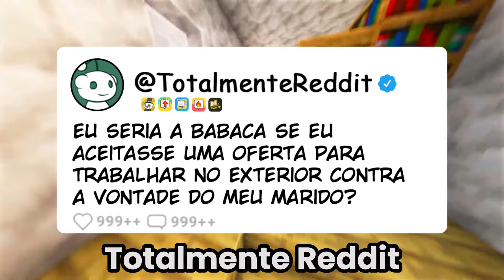Eu seria babaca se aceitasse uma oferta para trabalhar no exterior contra a vontade do meu marido?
OS VERDADEIROS RELATOS DO REDDIT:
Traições, vinganças, pais narcisistas, karens e muito mais.

Você gosta de histórias, relatos, contos ou lendas da internet?